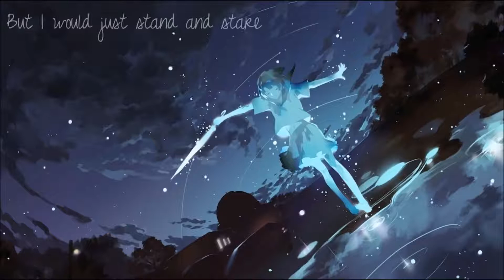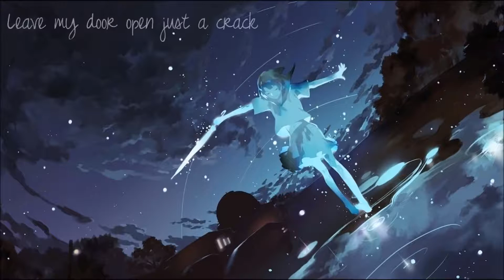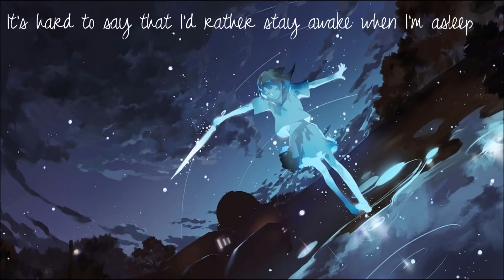Fireflies (Nightcore)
Nightcore